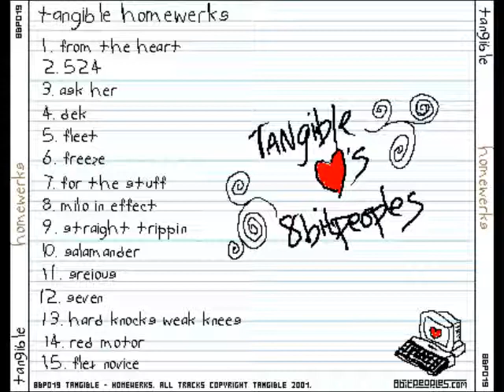TANGIBLE // SEVEN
XXXXXXXXXXX XXXX
XXXXXXXXXXXXXXXX X
XXXXX XXXXXXXXX
XXXXXXX XX XXXXXXXX